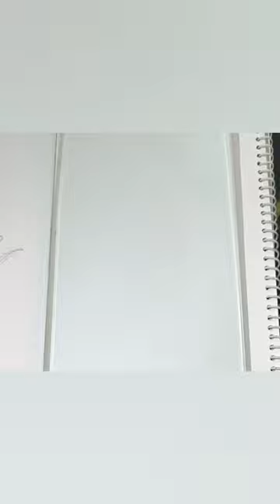3d painting of RAM with acrylic colour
3d effect painting on glass of RAM